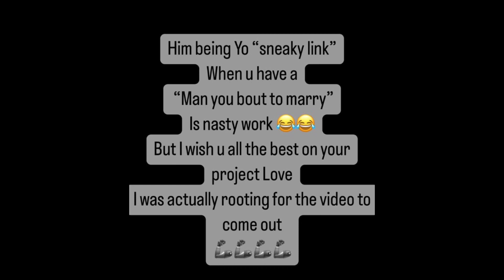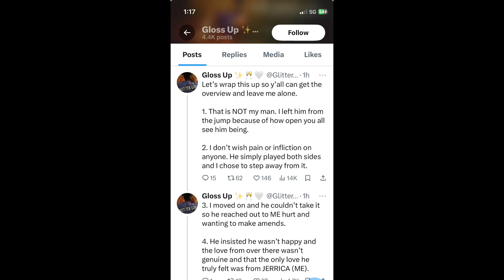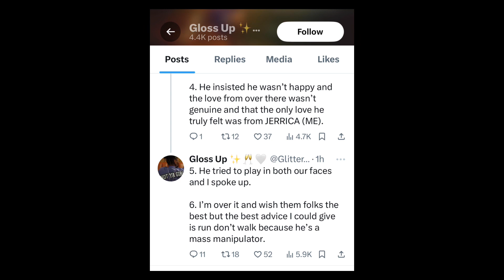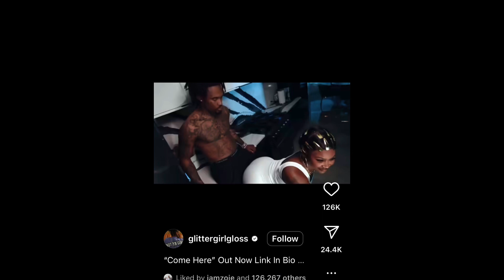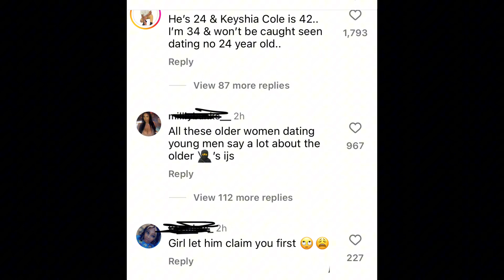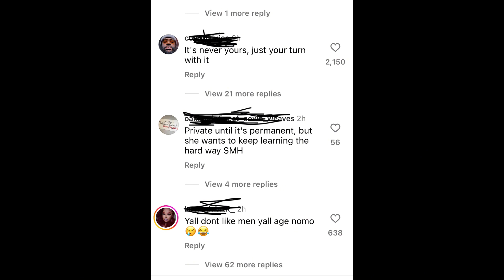Keyshia Cole vs. Gloss Up girl fight 🙁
Whose man is he really 🤔?  The new BOY IS MINE 😫